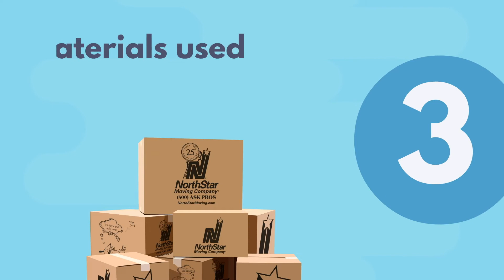What determines the cost of a local move?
Local move regulations depend on what state you're moving in. For most states: Local Moves are moves within the same state. Knowing whether your move is classified as a Local, Long Distance or Intrastate move is important because it determines how your move is charged. Not sure how moves are charged in your state?

Our Client Loyalty Team members can guide you through the process and even schedule a video chat estimate to determine the cost of your move.